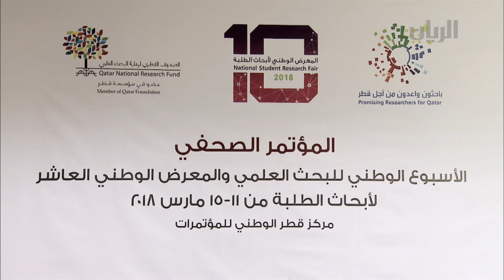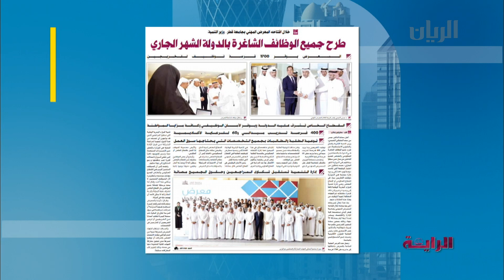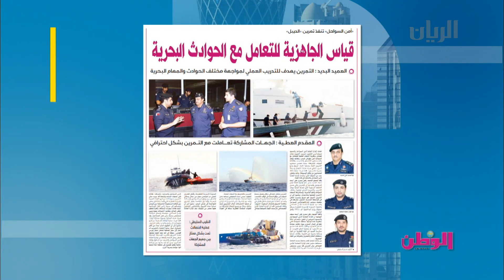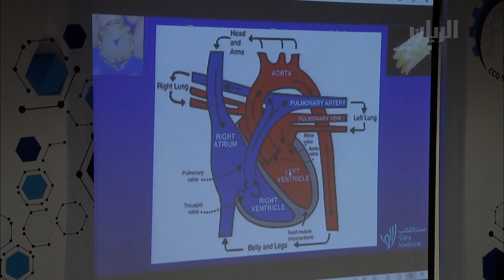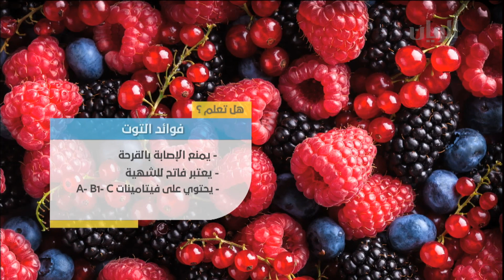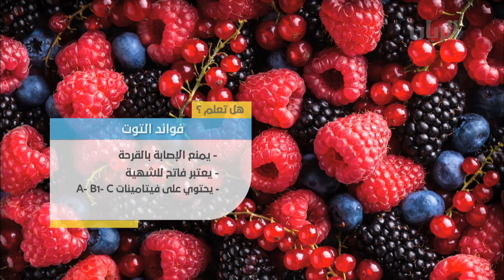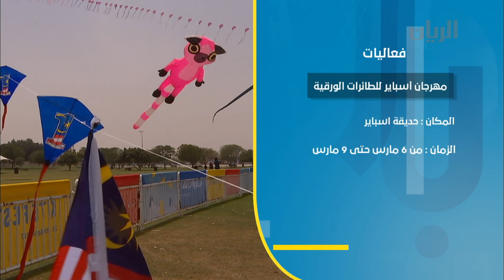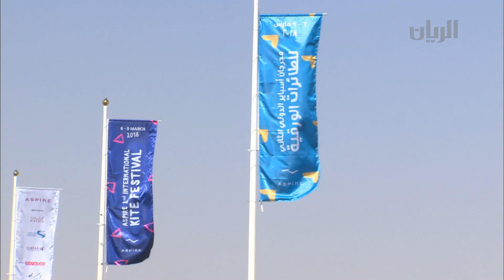برنامج الصباح رباح - 06-03-2018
تضمنت هذه الحلقة:
تغطية للندوة الأولى للعلوم التكنولوجيا بكلية المجتمع
ولقاء مع ها السيد/ سالم السقطري-عضو اللجنة المنظمة للندوة العالمية-كلية المجتمع

الحديث عن حقوق المرأة في الإسلام
مع أ/ شيخة المفتاح-مسؤولة علاقات محسنات-قطر الخيرية

الحديث عن ظاهرة اقتناء الماركات العالمية مع أ/ روضة القبيسي-مرشدة مهنية ومدربة دولية

تغطية للنسخة الثانية من مهرجان أسباير الدولي للطائرات الورقية
ولقاء مع أ/ سمية القصابي-عضو اللجنة المنظمة لمهرجان اسباير الدولي الثاني للطائرات الورقية

قدم هذه الحلقة: مريم المنصور.